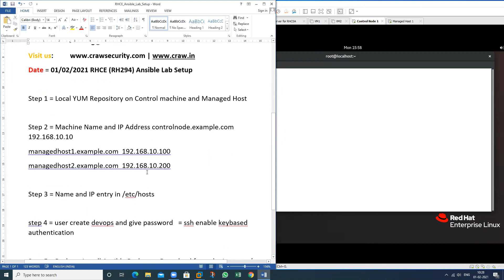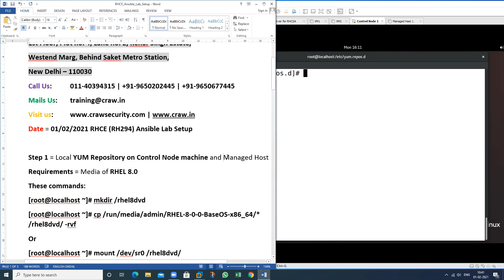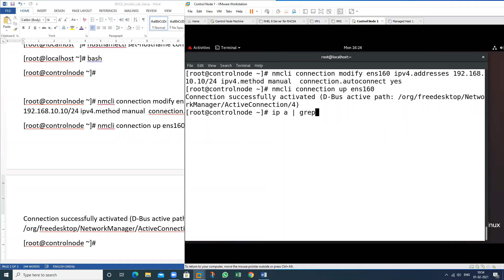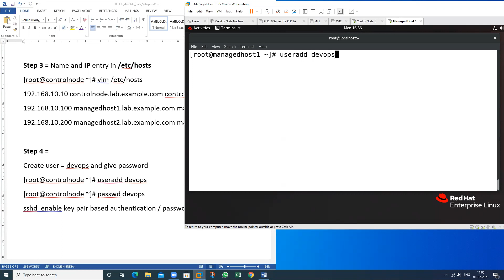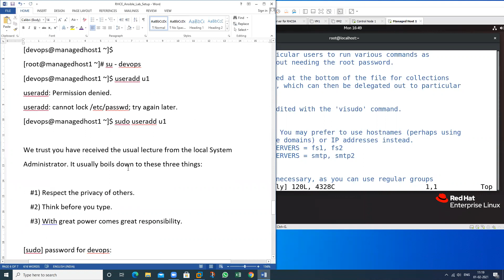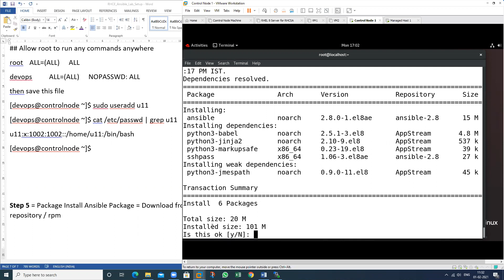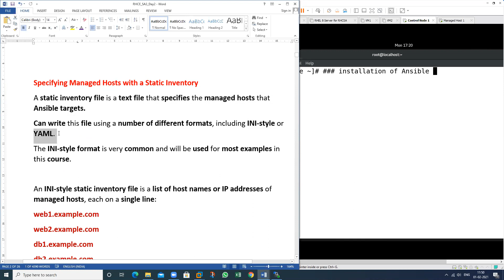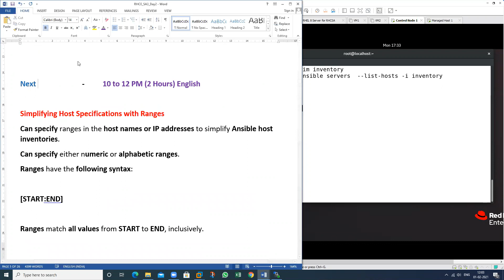RedHat Course English | RH294 | SA3 V2 | Red Hat Ansible Lab Setup | RedHat By Sartesh Sir | C37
DESCRIPTION

Hey there, In this video we will talk about- RedHat Course English | RH294 | SA3 V2 | Red Hat Ansible Lab Setup | RedHat By Sartesh Sir | C37

In this video, you will find detailed information about RedHat Course English | RH294 | SA3 V2 | Red Hat Ansible Lab Setup | RedHat By Sartesh Sir | C37.

installing rhel8 through network
redhat ansible lab setup
redhat course
redhat online classes
redhat  full tutorial
redhat course hindi
redhat full course online classes
RH134
SA2 V14
c37
managing logical volumes
linux coding services
how to configure partition system in linux
how to create gpt partition
Storage in linux
how to format partition in redhat linux 8
red hat certified
rhcsa 8 study guide
redhat online classes
rhel 8 training videos
redhat training
redhat course
redhat 8 tutorial
redhat course hindi
redhat  training
comprehensive review
redhat course
redhat online classes
redhat  full tutorial
redhat linux certification
redhat academy
best red hat certification